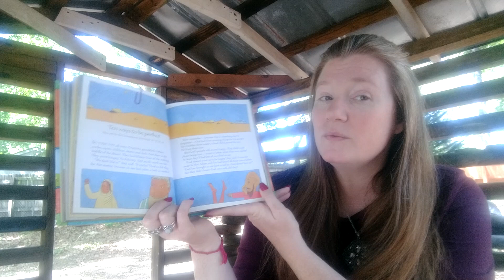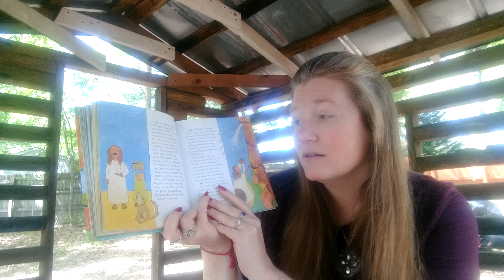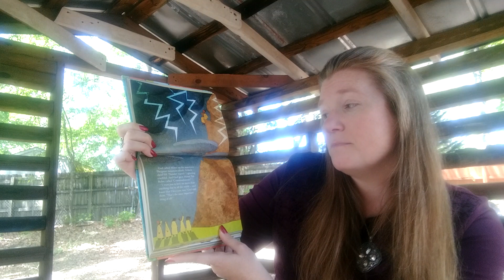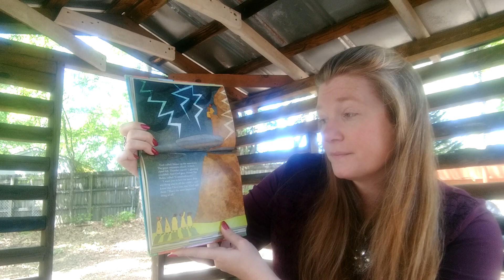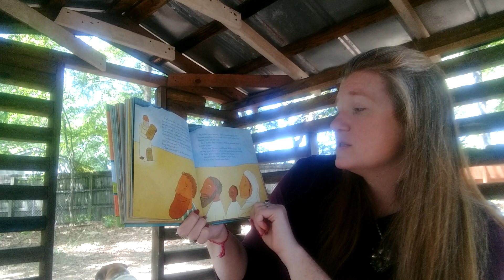041920 Eden Bible Story